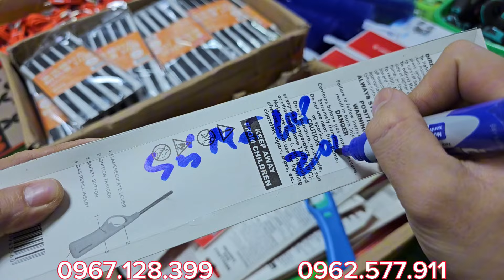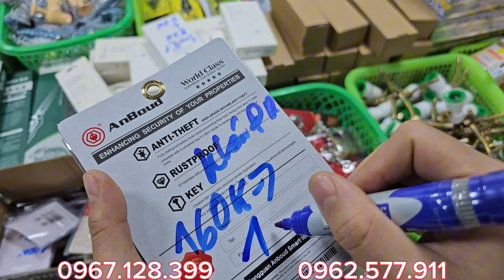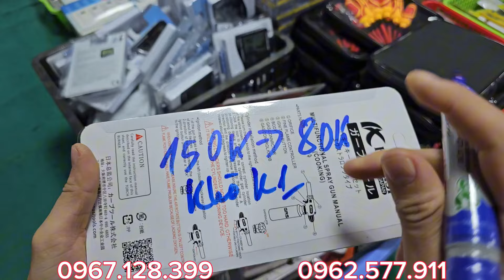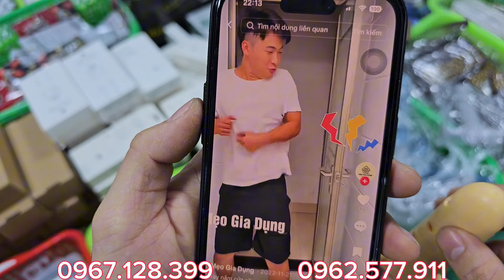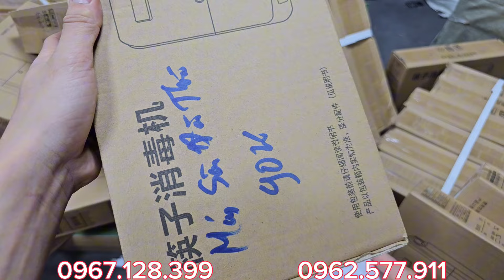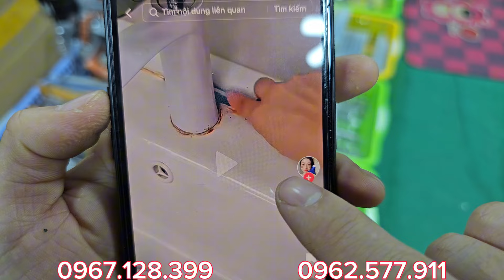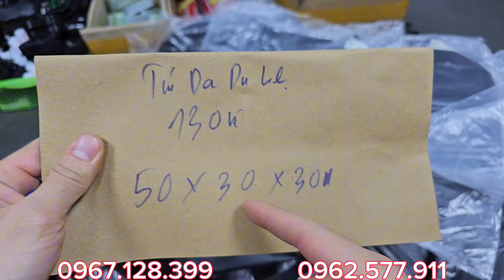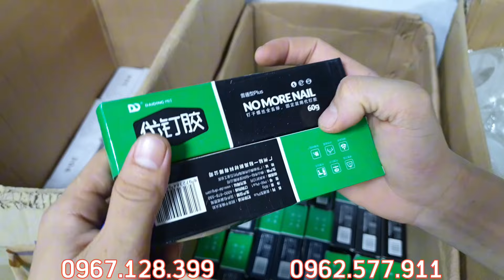BÁNH XE NHẬT, THANG NHẬT, MÁY HÚT BỤI DYSON .. ĐỒ GIA DỤNG NHẬT GIÁ KHO THANH LÝ . LH: 0967.128.399